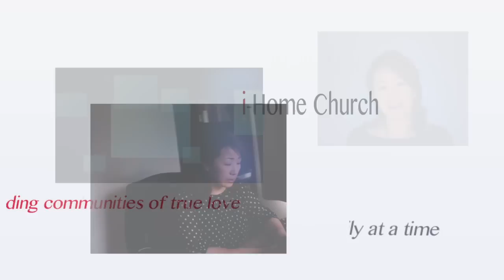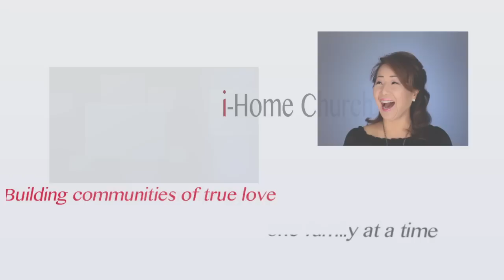What is i-Home Church ?（i-Home Church とは何でしょうか？）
This is In Jin Moon explaining what i-Home Church is all about.

My name is In Jin Moon and welcome to i-Home Church.  What is i-Home Church you may ask?  Well thanks to the internet, we bring church to you in the comfort of your own home.  Here at i-Home Church, we invite you to re-imagine our lives living each day with God as an honored member of our family.  Wouldn't that be fantastic? How would our lives be different?

My husband and I feel called to share that my father, the Rev. Sun Myung Moon, brought a message of love and hope to the world.  My father taught that ideal families embodying true love were the cornerstone of a peaceful and a loving world.  By ideal he wasn't talking about pre-packaged, perfect, or robotic families but a family that understands life is a journey--a process where different members of the family grow together, lovingly dealing with issues and problems that may arise.  He believed that the work of peace building starts in the home.  I could not agree more.

Having been a homeschooling mom for the past two decades with six children and a second marriage, I can testify that the best life lessons learned have been within the context of family relationships.  And the lessons keep on coming!  Indeed, learning to deal with family in a loving way requires faith, persistence and a whole lot of prayer.  But the rewards of having a beautiful family is infinite and eternal.

So what can you expect from i-Home Church?  You will find a section called "With My Father" where I share my personal experiences with my dad.  We will post weekly "Sermons" on relevant issues. There will be a "Q&A" where you can submit questions and comments on topics such as God, Spirituality, Love & Sex, and Health.  If you love to cook you can check out "Cooking With Love" where I reveal my favorite recipes and the stories behind them.

Come and be a part of our family as we highlight tools and tips to help build inspired, empowered, and connected families.  Inspired because God is our Heavenly Parent.  Empowered because true love is the heart of the family. Connected because we belong to one family under God.

If this is something that interests you, be sure to sign up to our email list.  That way you will get our latest updates sent directly to your inbox. Use the sign up button that you see on the screen right now.

Have a great day and a wonderful week.